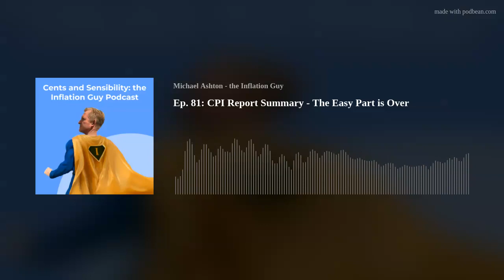Ep. 81: CPI Report Summary - The Easy Part is Over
In this edition of the monthly CPI Report Summary, the Inflation Guy sets the stage by reminding us about the backdrop: the low, low inflation reports of the last two months. These were somewhat quirky, in mostly different ways, and the IG explains why today's higher-than-expected inflation report is a sign that - although things are getting better - inflation is about to get to the 'sticky part' where continued improvement all the way to the Federal Reserve's goal becomes more challenging.
NOTES
Podcast Callback: Ep.74: Inflation Folk Remedies